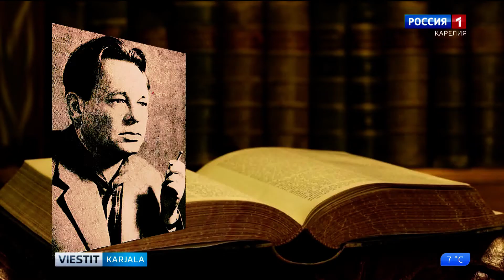Aamulla. Nikolai Laine 100